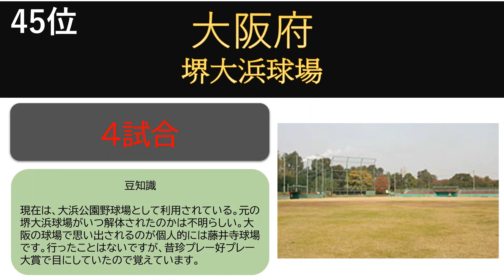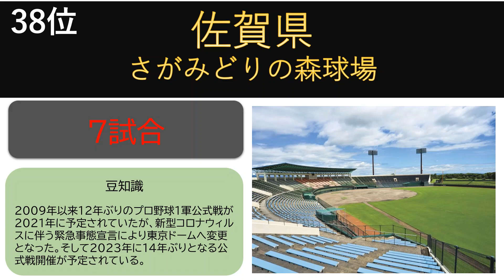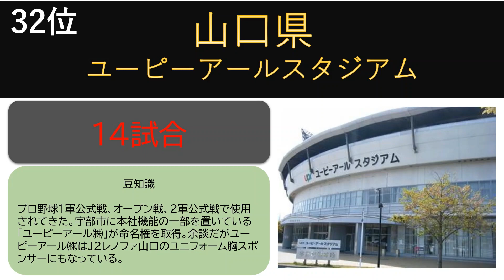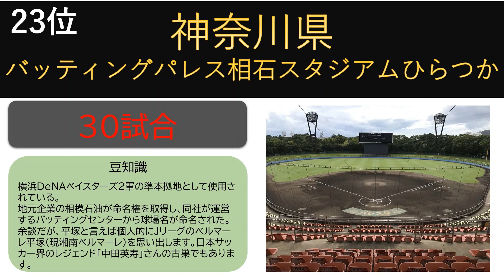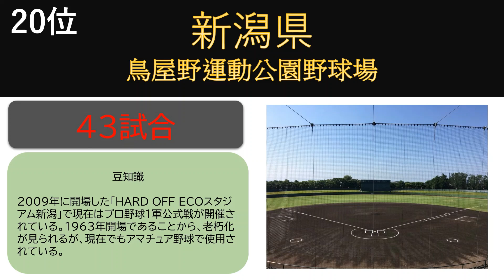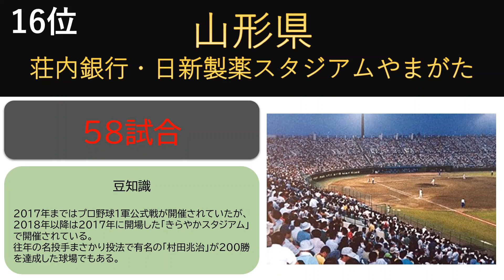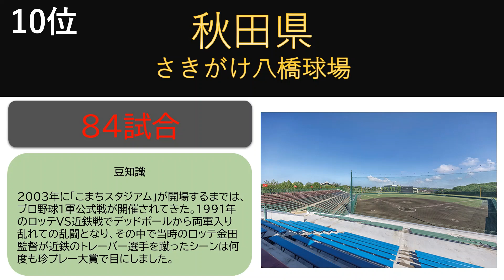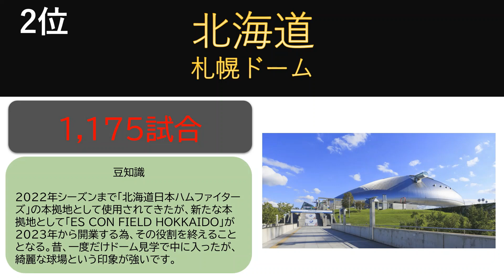都道府県野球場ランキング～プロ野球試合数（2022年シーズン終了時点）～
各都道府県で一番プロ野球１軍公式戦が実施されている球場をピックアップし、それをランキング化しています！！

※プロ野球本拠地は除外
※現存する球場のみ

和歌山県営紀三井寺野球場
堺大浜球場
評定河原野球場
奈良市鴻ノ池球場
徳島県営蔵本球場
高知市営球場
宮崎県総合運動公園硬式野球場
昭島市民球場
佐賀県立森林公園野球場
松江市営野球場
山梨県営甲府総合球場
銚子市営球場
四日市市営球場
香川県営野球場
宇部市野球場
滋賀県立彦根球場
大洲総合運動公園硬式野球場
茨城県営球場
那覇市営奥武山野球場
青森県総合運動公園野球場
長崎県営野球場
宇都宮総合球場
米子市民球場
平塚球場
群馬県立敷島公園野球場
長野市営南長野運動公園総合運動場野球場
鳥屋野運動公園野球場
埼玉県営大宮公園野球場
松山中央公園野球場
福島県営あづま球場
山形県野球場
長良川球場
鹿児島県立鴨池野球場
藤崎台県営野球場
福井県営球場
岩手県営野球場
富山県営富山野球場
秋田市営八橋球場
石川県立野球場
岡山県営球場
静岡県草薙総合運動場硬式野球場
広島総合グラウンド野球場
札幌ドーム
北九州市民球場
京都市西京極総合運動公園野球場
神戸総合運動公園野球場
ナゴヤ球場

読売ジャイアンツ、東京ヤクルトスワローズ、中日ドラゴンズ、阪神タイガース、広島東洋カープ、横浜DeNAベイスターズ、オリックス・バファローズ、福岡ソフトバンクホークス、北海道日本ハムファイターズ、千葉ロッテマリーンズ、埼玉西武ライオンズ、東北楽天ゴールデンイーグルス